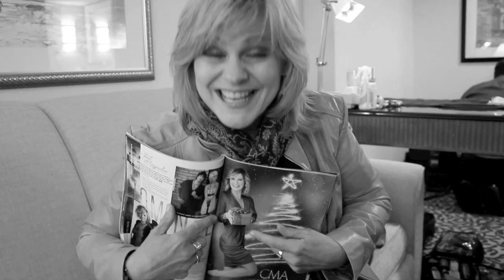Mama Jan and The Band Perry at The 2011 CMA Awards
Watch Mama Jan as she spends the day with The Band Perry  at the CMA Awards!

Mama Jan Smith is a Grammy nominated producer, multi-platinum certified vocal coach, GA Music Hall of Fame Inductee, a singer, songwriter, and musician. Mama Jan is the owner and founder of Jan Smith Studios in Atlanta, GA, offering a wide range of services to artists, producers, and record labels.